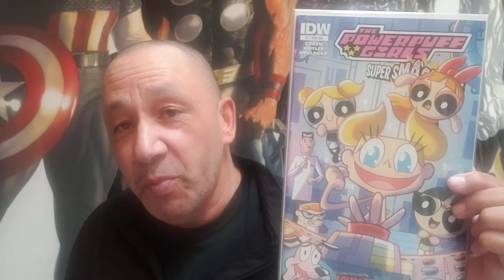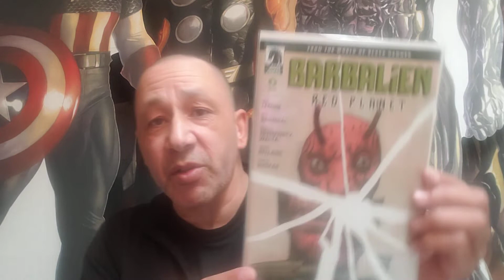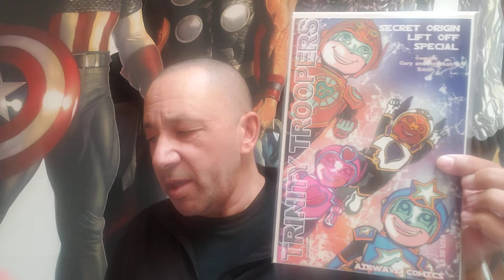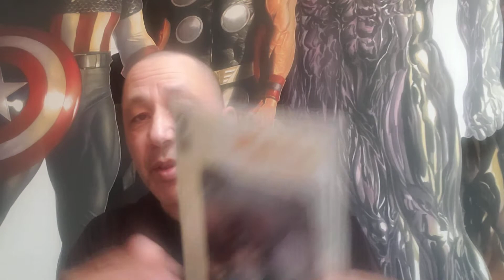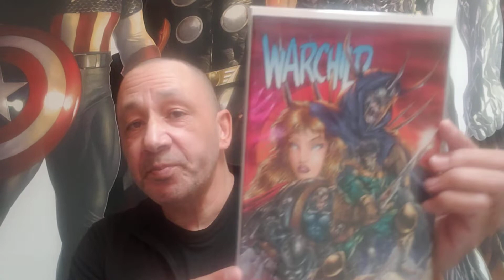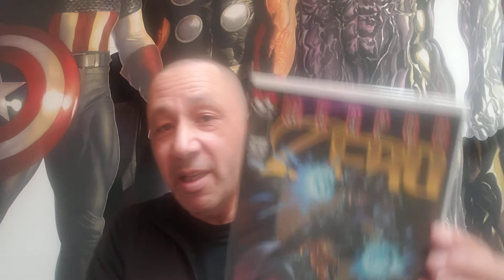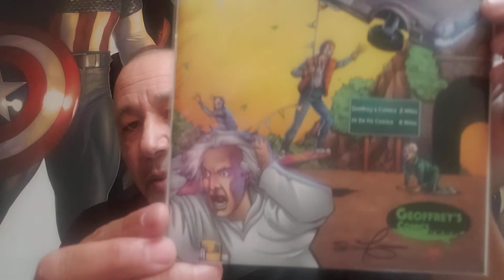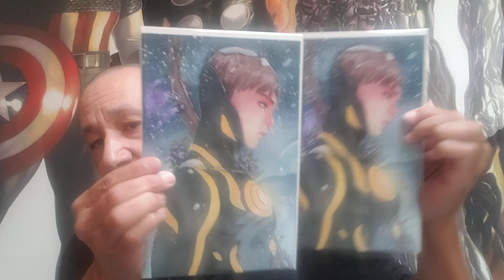Half Price Books Comic Book Haul #14 2022! Part #4(b) of 5 (2nd app Nova)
Hey all!
This is the last of the haul of Indy comics in this series of videos!
Our dog Nova has made her second appearance on camera!
She's such a cute, little, furry thing!
I call her that a lot!
What do you think of all the comics?
If you have any questions or suggestions please leave them in the comment section below or gmail at...

Collector Dude

collectordude01